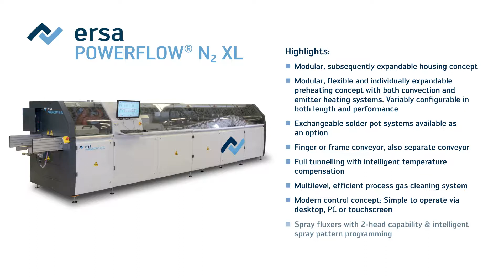0204 POWERFLOW N2 PRODUKTVIDEO EN